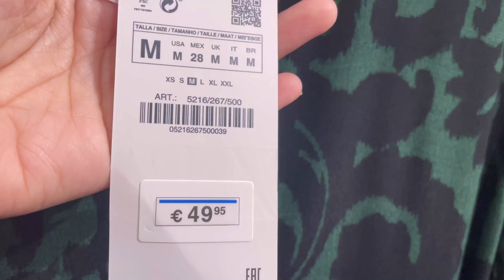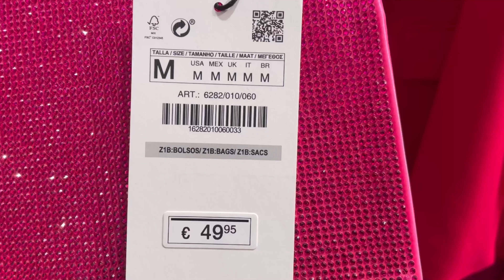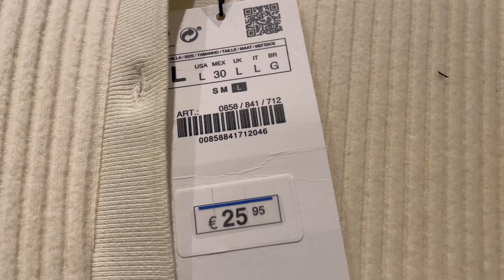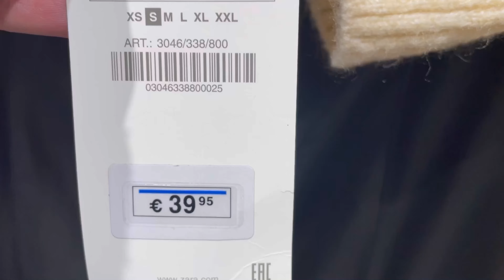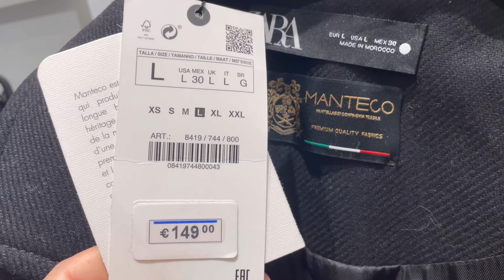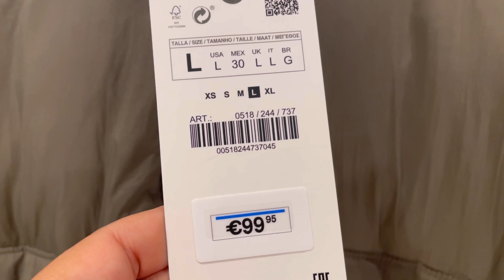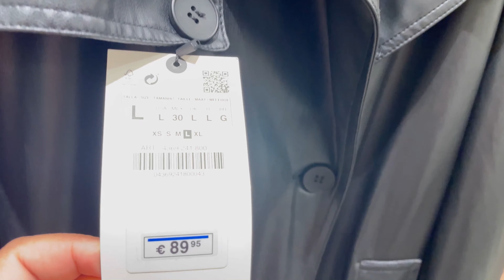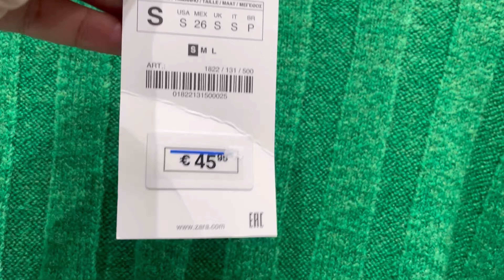ZARA WOMEN’S NEW COLLECTION / OCTOBER 2022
@nawal elasri
ZARA NOUVELLE COLLECTION FEMME / OCTOBRE 2022
ZARA NEW IN OCTOBER 2022 + PRICES